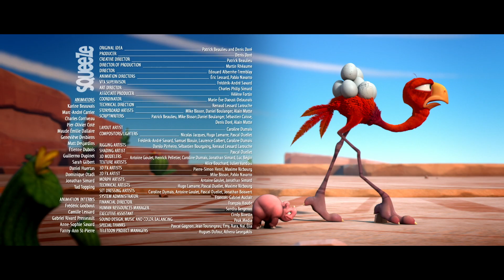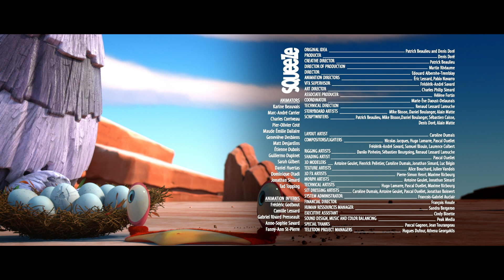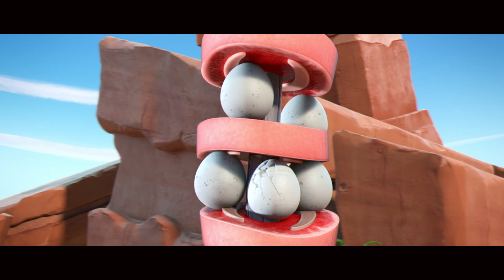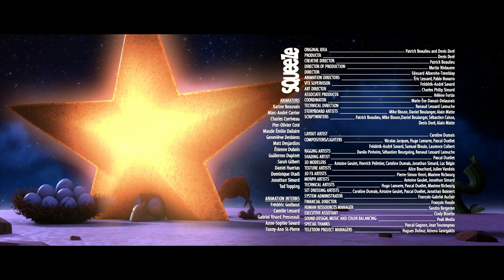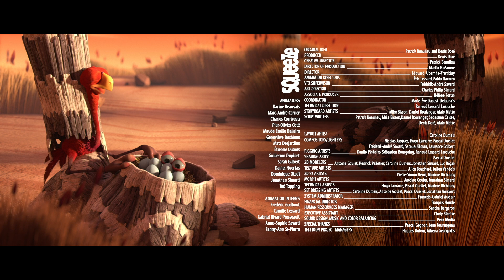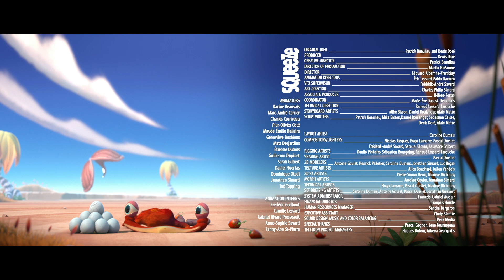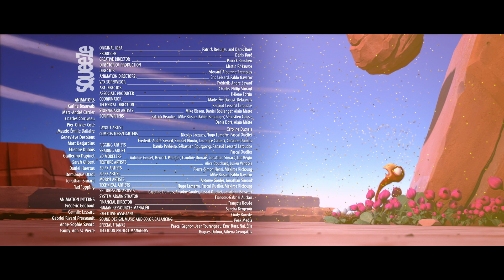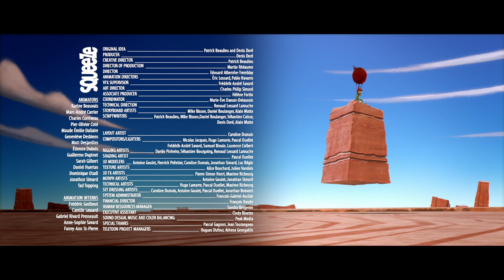Spring! | CRACKÉ | Videos For Kids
Ed sacrifices an eye to save his eggs.